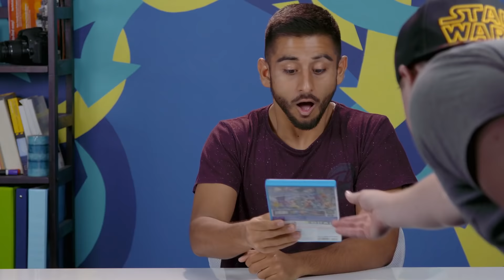POKKEN TOURNAMENT (Teens React: Gaming)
The following episode featured the following Reactors:

Bryson
Ethan
Leah
Morgan

Associate Producer - Derek Wells & Megan Lutz & Katie Harper
Jr. Associate Producer - Zach Cieszynski
Coordinator - Cynthia Garcia
Production Assistant - James Roderique & Ethan Weiser & Kenira Moore
Editor - Marc Schneider
Assistant Editor - Andrea Winslow
Additional Graphics - Jenni Vo & Brynn Shuller

REACT GAMING #108 - POKKEN TOURNAMENT (Teens React: Gaming)